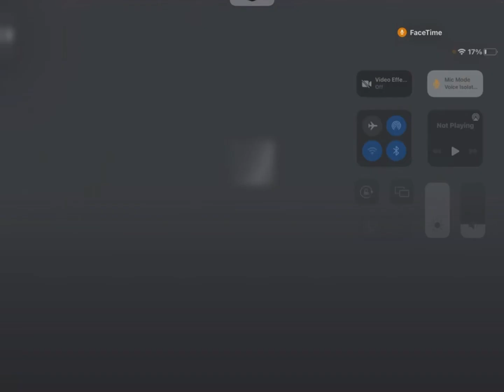The Night Shift Experience